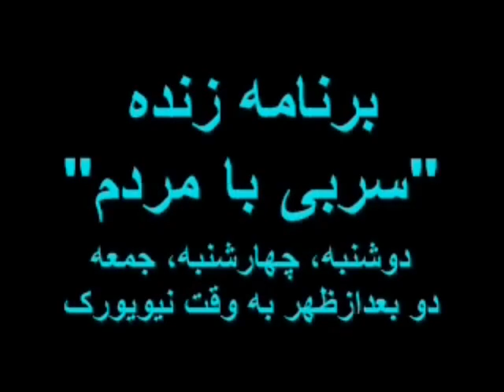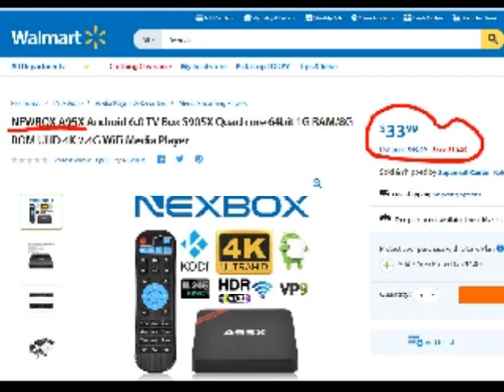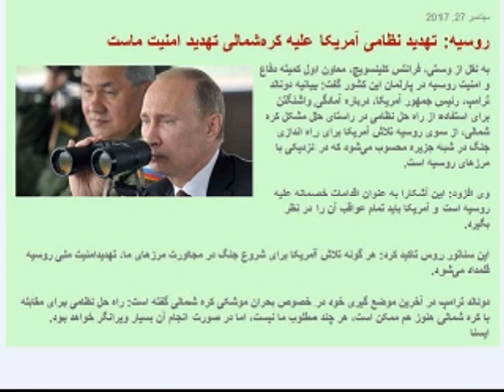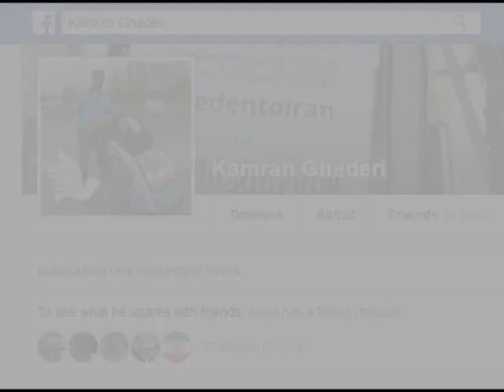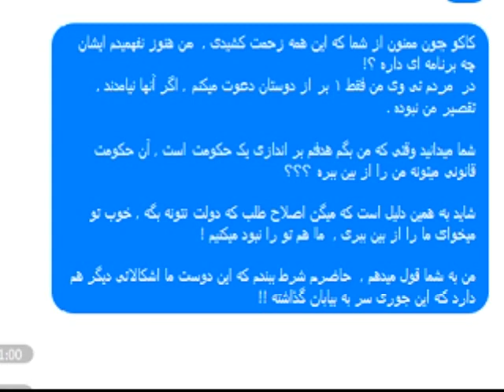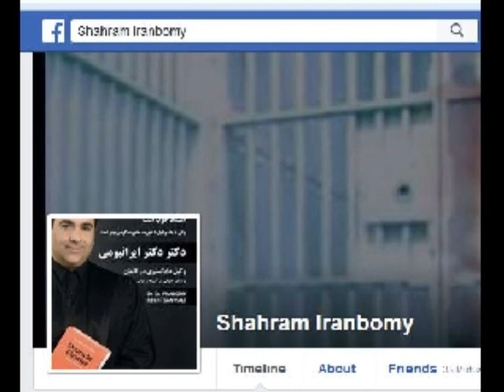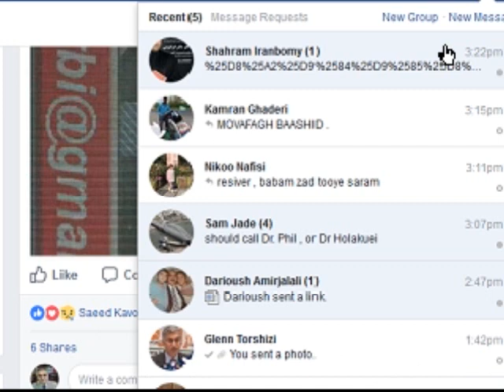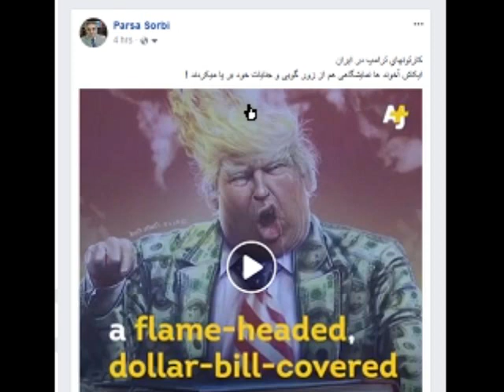Sorbi 2017-09-27 * Kamran Ghaderi * Mardom TV usa * ​سربی با مردم ​